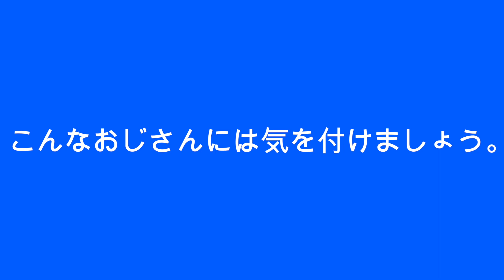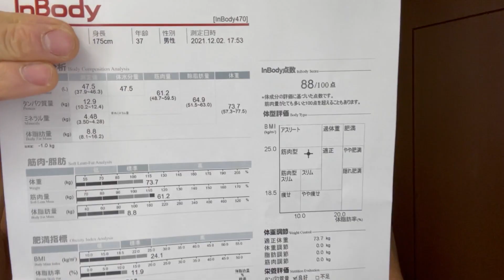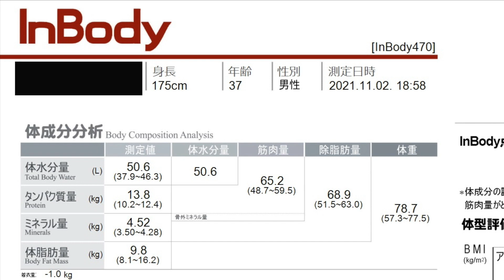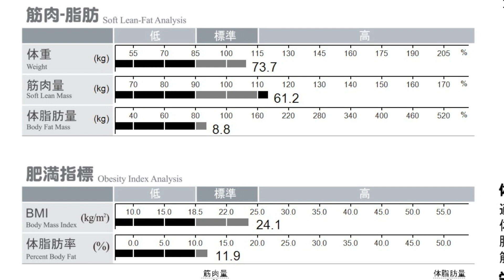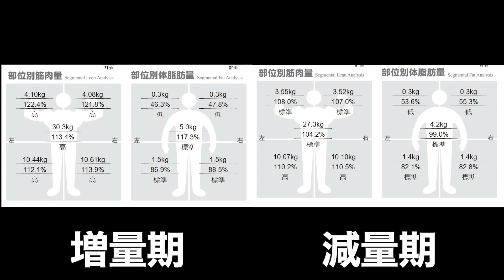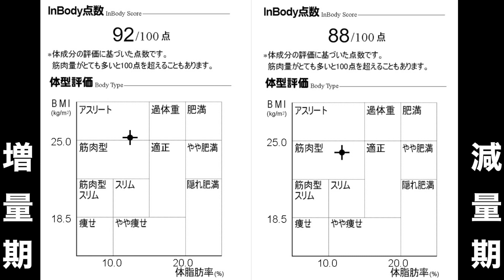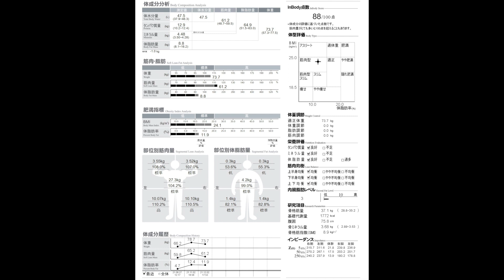【肉体改造】減量終わりの経過報告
ボディメイク難しいです。
また１２、１月いっぱい食べます。